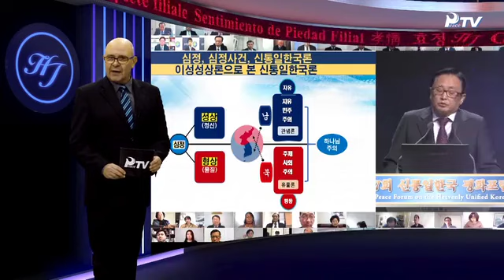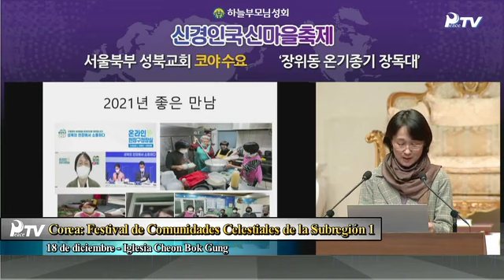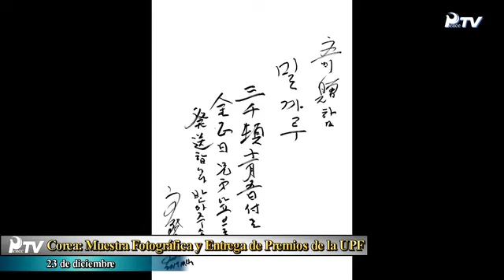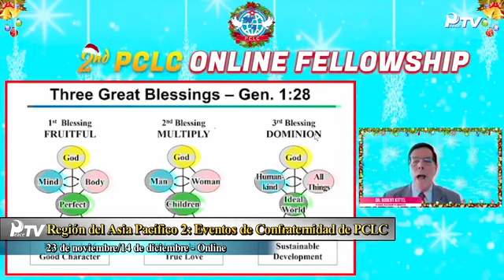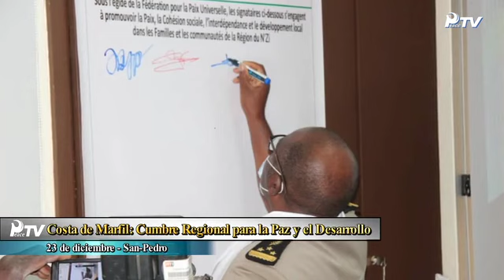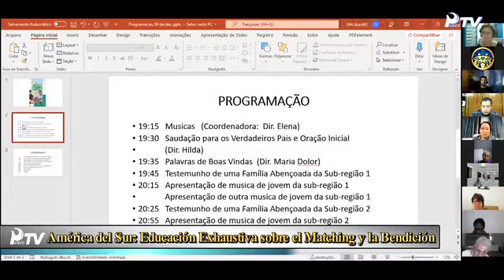Informativo Semanal 01-01-2022 - Espanhol